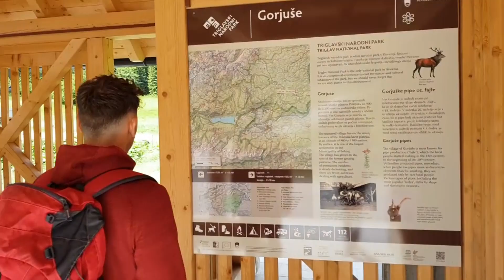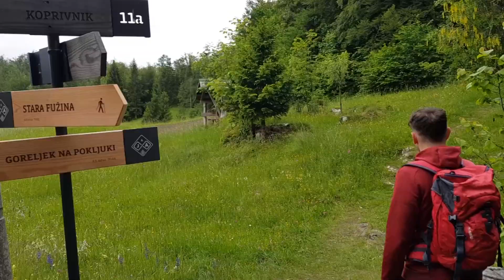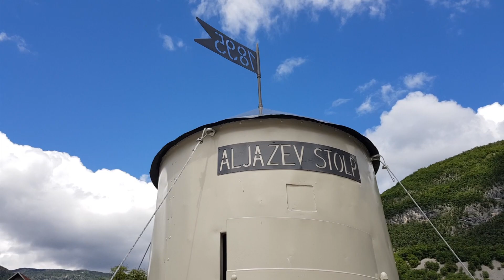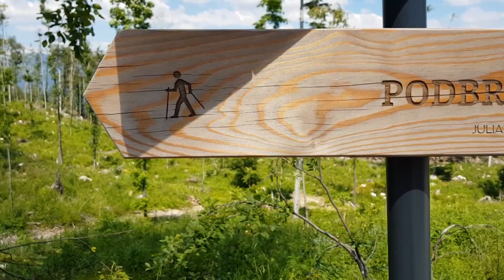Juliana Trail - Bohinjske etape // Bohinj stages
Iskati ali presegati samega sebe? 🥾 🎒 Pohajanje po poti Juliana Trail ni usmerjeno v doseganje cilja, temveč je cilj sama pot. Vabimo vas, da se podate na meditativne pohode skozi gozdove, preko polj in skozi vaška središča. Želimo si, da si vzamete čas in začutite sožitje narave in kulture ter ritem svojih korakov uskladite z ritmom svojega srca.

Tudi zato smo vam pripravili daljši video s treh bohinjskih etap, za ogled katerega si morate vzeti več kot pet minut časa. S tem boste že v fazi načrtovanja presekali hektično hrepenenje po instant doživetju.

Privoščite si malce smisla in si podarite čas. Ter nekaj uric v družbi samega sebe.

🥾 🎒  To seek or exceed oneself?

The goal of Juliana Trail is the journey, not the destination. Embark on meditative hikes through forests, across the flowery meadows and through picturesque village cores. Take your time. And match the rythm of your steps with the rythm of your heart. Feel the beautiful equilibrium of nature and local culture and the fragile balance between tradition and modern ways.

This is exactly why we created a longer video of the three Bohinj stages of the Juliana Trail. It takes more than 5 minutes to view it all the way through. It is a way to make you cut throught the hectic cravings for an instant experiences at the very beginning of your Juliana Trail hiking plans.

Give yourself the gift od being with yourself on a senseful journey.

Feel Slovenia | Julian Alps | Bohinj | Slovenia Outdoor